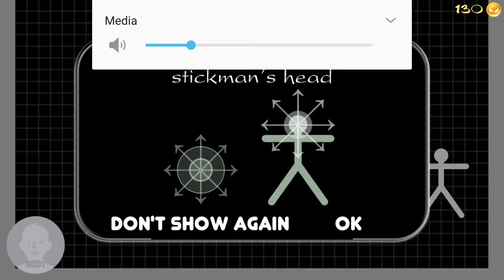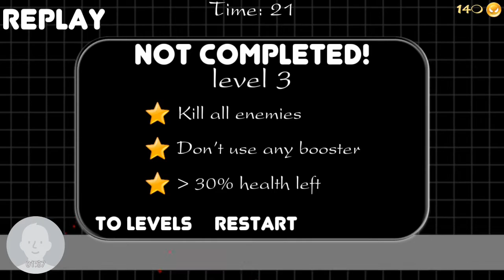So many ads(5)